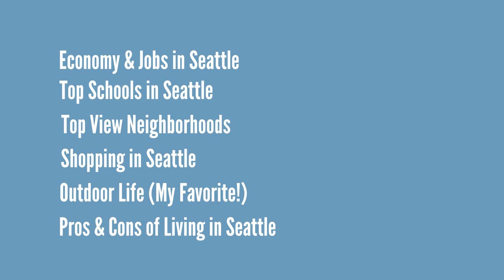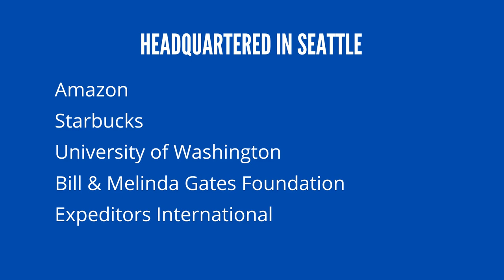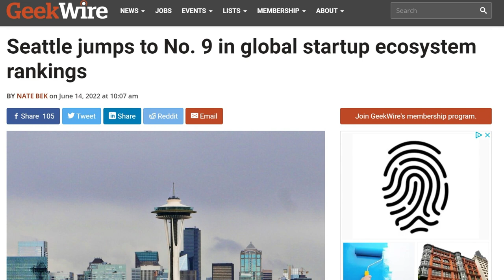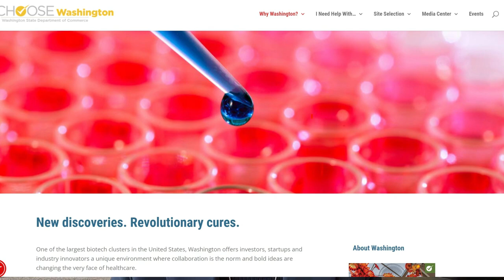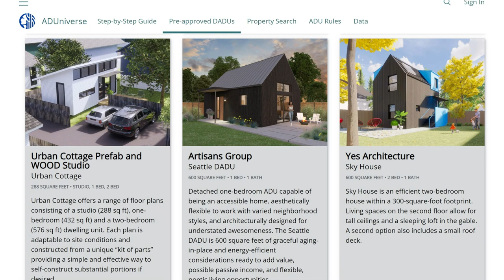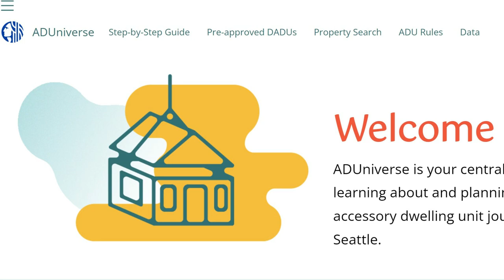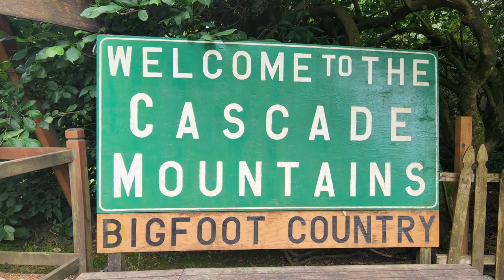Seattle Explained 2023 | Living in Seattle, Washington [ Jobs, Top Schools, Neighborhoods, Outdoors]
Is Living in Seattle Washington the right place for you?  In this video you will learn about the key industries for jobs in Seattle, the neighborhoods within 30 minutes of downtown Seattle that also overlay with the top schools in Seattle, and the fantastic opportunity to easily enjoy the outdoors in Seattle. If you are considering moving to Seattle Washington my goal is to give you a good starting place to begin gathering information.
If you are thinking about moving to Seattle Washington there are many vibrant urban villages to choose from with a mix of townhomes, traditional homes and new construction homes.  Living in Seattle you can enjoy parks, lakes and mountains right outside your doorstep.
There are both pros and cons to living in Seattle that you will want to learn about as you are deciding if Seattle is the right place for you. That information is also covered here so you can get a well-rounded overview of what living in Seattle is all about.
If you are considering living in or moving to Seattle Washington, or any other suburb of Seattle, be sure to give me a call, shoot me a text, send me an email, or let's schedule a Zoom call. I'd love to hear your story and help you make a smooth move to Seattle Washington!
🧐 Thinking about moving to Seattle Washington?
If you are in Seattle for a few days and need help to narrow down the best neighborhoods and homes to visit that match your wants, needs and budget I LOVE creating a neighborhood driving tour and providing tips on where to eat, sleep and enjoy the outdoors while you are visiting Seattle. Want to tour some homes? Julie Clark |  EXP Realty - Seattle | WA Lic#104712
00:00 - 03:09 Intro to Seattle Explained
03:10 - 03:40 Topics Overview
03:41 - 05:30 Companies Headquartered in Seattle
05:31 - 06:39 Recap of Seattle Companies
06:40 - 08:14 Tech Jobs & Economy in Seattle
08:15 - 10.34 Key Industries in Seattle
10:35 - 17:54 Top Schools in Seattle
17:55 - 21:51 Top View Neighborhoods
21:52 - 23:57 Price Ranges for Seattle Homes
23:58 - 26:01 Backyard Cottages and Development
26:02 - 26:57 Waterfront Development
26:58 - 29:40 Shopping in Seattle
29:41 - 32:14 Outdoor Life in Seattle
32:15 - 35:20 Real Estate Market in Seattle
35:21 - 38:27 Cons of Living in Seattle
38:28 - 39:34 Pros of Living in Seattle
39:35 - 41:15 Resources for Moving to Seattle
***Most stats and data discussed came from the following sites and is not based on my opinion:
Top Schools:
*** All stats, data, housing prices, economic news, and anything mentioned is always subject to change and was only provided as guidance at the time this video was made.
Enjoy Seattle!